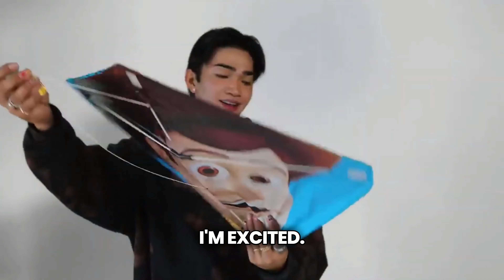Bretman Rocks FUNNIEST BEST Moments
Bretman’s Icon Podcast: Dive into the bold, unfiltered world of Bretman Rock, where each episode brings you closer to the unapologetic icon’s life, thoughts, and passions. Join Bretman as he discusses everything from pop culture and social media to personal growth, self-love, and the ups and downs of being a social media superstar. With celebrity guest appearances, hilarious moments, and real talk about life and identity, Bretman’s Icon Podcast is your go-to space for empowerment, humor, and living authentically. Tune in weekly to laugh, learn, and get inspired by the one and only Bretman Rock.